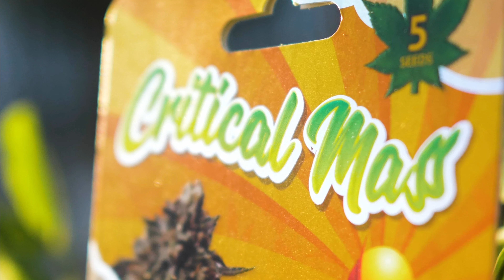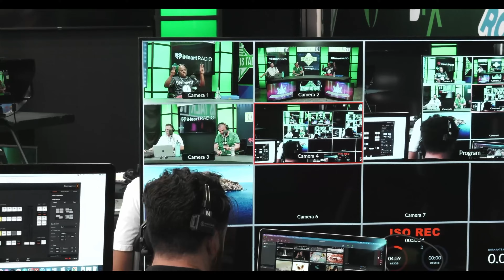Cannabis Talk 101:Bay Area Legend & WestCoast Hip Hop Pioneer, TOO $HORT!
Cannabis Talk 101 an iHeart Radio Show presents...

Hip Hop Icon, Too $hort, is an Oakland-based recording Artist best known for his career spanning over 37 years with classic album after Album since the mid 1980’s Folks! Working with other Hip-Hop Legends such as JAY-Z, Eazy-E, & The Notorious BIG, He has been a staple in the WestCoast Hip Hop Scene since his debut Album “Don’t Stop Rappin”. He is also widely known for being in the Hip Hop Supergroup, Mount Westmore, alongside E-40, Ice Cube, & Snoop Dogg! Their new album, BAD MFs, released July 7th & has been knockin in people’s trunks all over the world! Be sure to Catch TOO $HORT at the upcoming Burning Treez Festival, SATURDAY AUGUST 27TH @ ADELANTO STADIUM! Don't Miss Out!

1st Segment:
00:00 Introduction
01:42 joe introduces too short
02:14 joe talks about his time buying shorts first tape
04:37 short talks about his first appearance on tv
06:45 short says that he loves the bootleggers because the more bootleg copies there is, thats how you get famous
09:30 street things are always connected to the rappers
11:35 short tells a story about e40
12:18 short and e40 made music together after someone impersonated him
14:23 joe expresses his love for sway
14:40 short talks about which his favorite artist is to work with
16:31 short talks about who writes his lyrics
17:48 short says he did some albums with Tupac
18:10 short doesn't need anyone to write him songs, he wants to give back
19:10 short was motivated by FAB
20:00 end

2nd segment:
20:20 joe says its amazing that he's sitting next to too short
21:05 joe ask short how is it to still perform on stage
21:35 short says that you cant be sitting on the sidelines for a few years and jump right back into it thinking you still got it
23:10 short says that its good to step away from the game for a minute
24:26 short and blue talks about who would show up to his shows
26:21 short talks about how he had the latino community listening to his music.
*27:20 short jokes about saying that he's more Mexican than you
28:10 short tells a small story about where he was born and moving to the bay area
29:22 short would put what he would hear into his music
30:30 short was in band and music during school, he was a drummer
30:45 short started rapping in 1980
32:00 joe tells short that he deserves to be in the hip-hop hall of fame
33:05 short talks about his albums and numbers
33:45 blue jokes with short about putting his albums on the wall
34:23 end

3rd segment:
35:35 joe talks about smoking too shorts brand
36:15 short explains about getting into the cannabis industry
37:03 short wants to end up as a brand in all states
39:07 short explains that he doesn't smoke back to back
39:25 short says that he wants everyone to afford his brand and that its not just for the person who has more money
41:20 short respects the artists who can stick and stay in the industries and who can do both parts
42:00 short explains about how you sticking around
42:50 its tough to step up to the table and make another platinum album
44:29 short says that he respects the person who sticks around the longest
45:45 short says that he loves the food
47:00 short says don't wear yo hoe shoes
47:30 smoked with his older brother at 13 (h5)
48:38 strictly flower, edibles is more of a home thing, also not into wax or pens
50:03 craziest place short smoked at was
51:00 rootbeer float
51:50 short would smoke with Jimi Hendrix
52:30 George Clinton is shorts music hero

Cannabis Talk 101 with Blue and Joe Grande is the World's #1 source for everything cannabis. Cannabis Talk 101 is Powered by iHeartMedia.